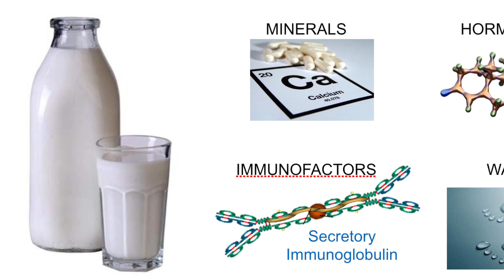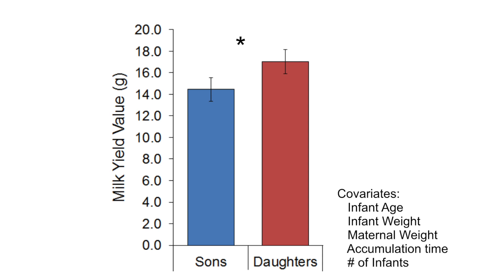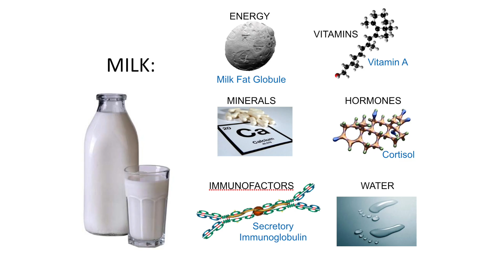Ciencia de la leche: Katie Hinde investiga la lactancia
En el meeting de la AAAS en Chicago, Katie Hinde explicó su trabajo en lactancia humana y no humana. Cosas que me sorprendieron: que la composición de la leche cambia para hijos o hijas, que sabemos poco o muy poco sobre los componentes no estrictamente nutritivos de la leche y que, por el momento, lo mejor es apoyar a nuestras mujeres sin excusa para que amamantar sea más fácil. El futuro de salud depende, en parte, de ello.